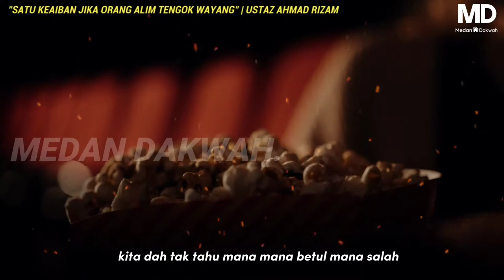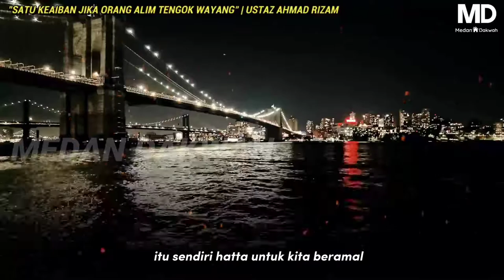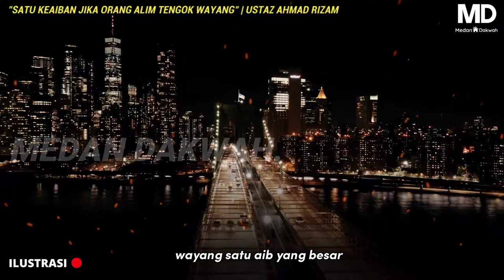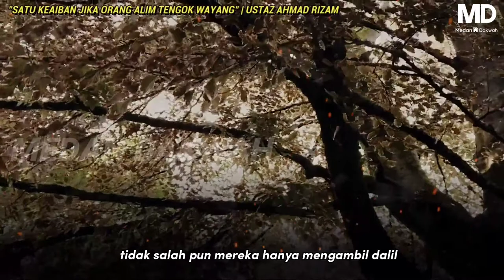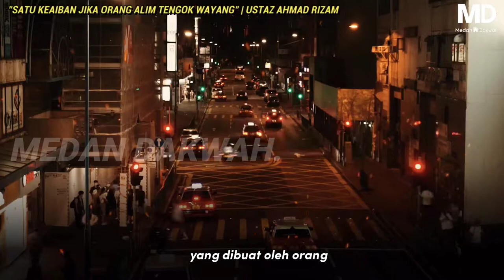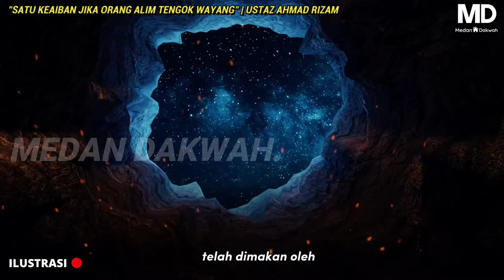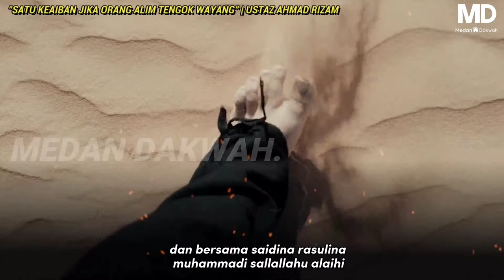RUPA-RUPANYA❗SATU KEAIBAN JIKA ORANG ALIM TENGOK WAYANG 😰 | Ustaz Ahmad Rizam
-Muzik latar-